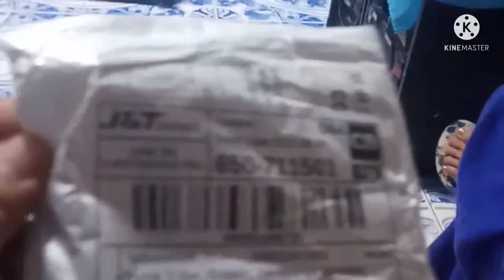MY MAGNETIC BRACELET UNBOXING | Vlog#1(@Mamang Neneng Vlog)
This is my first vlog please support to my channel.God Bless.